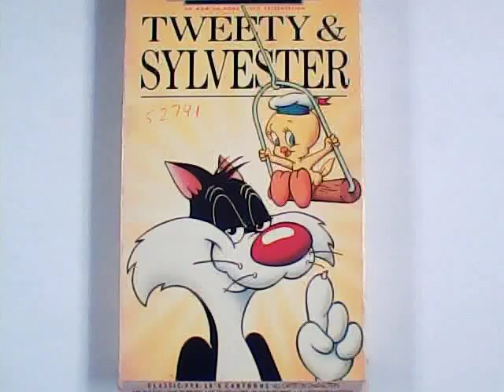Waddle's VCR "A Tale Of Two Kitties"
Back for a new (3rd) season of Waddle's VCR, Waddle covers the Robert Clampett classic "A Tale Of Two Kitties" starring Babbit And Catstello, and featuring Tweety.

Please comment. And thanks to all the support from the fans.